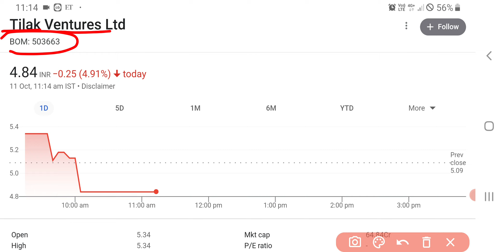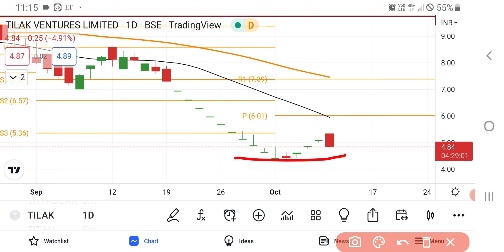Tilak Ventures Ltd Share Latest News Today | Share Market Latest News